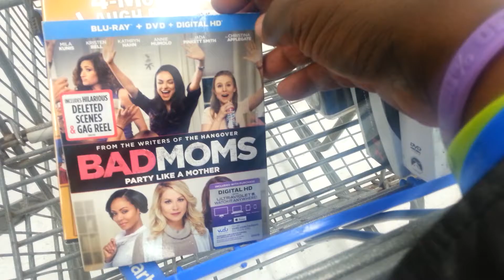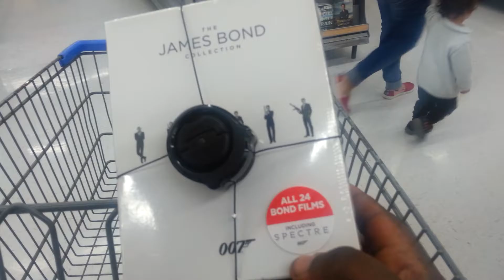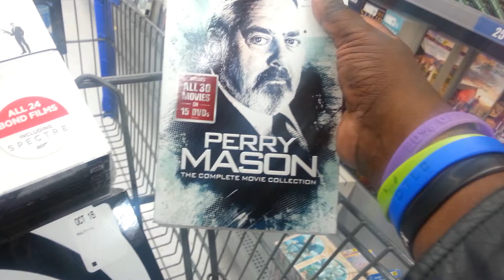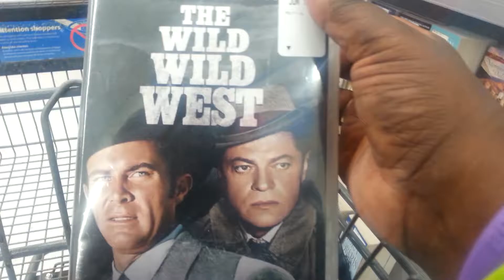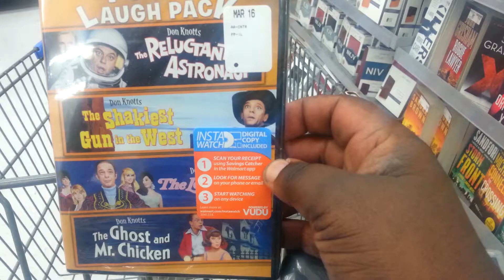Classic movies and tv